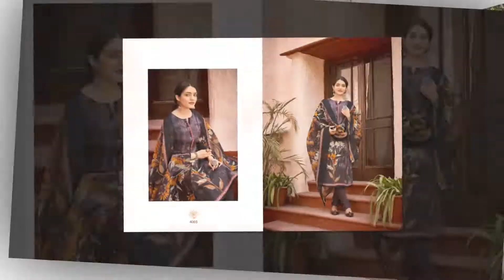Jasmine Vol-14 Soft Cotton Dress Material Catalog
Catalog SWEETY JASMINE VOL 24
Pcs     12
Size     Unstitched
Fabric details .
Top :2.50 mtr (SOFT COTTON PRINT )
Bottom : 2.50 mtr (SOFT COTTON)
Dupp: 2.25mtr (SOFT COTTON PRINT )